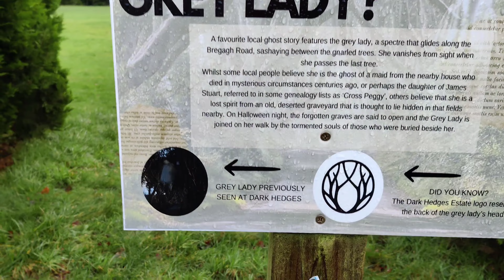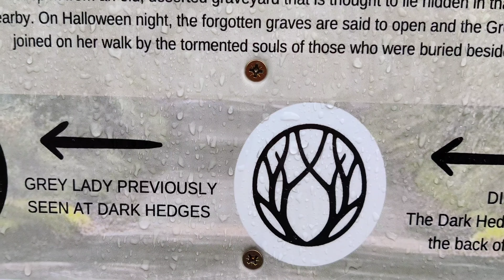বিদেশে Tour Bus চেপে Day Trip এর Cost- Giant Causeway, Dark Hedges Vlog| UK BENGALI Vlogger Belfast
Bengali Vlog In Northern Ireland,
Belfast Bengali Vlog,
Bengali Travel Vlog| London Travel Bengali Vlog| UK Travel Vlog Bengali
Northern Ireland Travel Bengali Vlog
Belfast Travel in Bengali